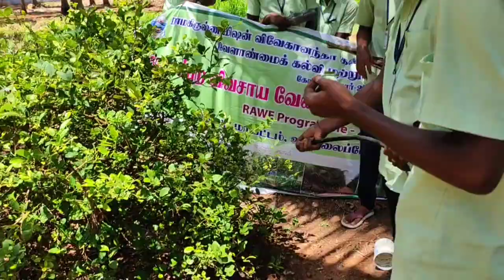Wood Ash IPM Practices in Lemon Against Citrus Butterfly (Papilio demoleus)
*Mechanism - Friction of Caterpillar Mandibles with Ash while eating Leaves
-Certain insects can be controlled by dusting the plants with wood ash. It is a method that can be used especially on smaller plots of vegetables, for example in the cultivation of okra, peppers , certain cucurbits ,etc.
-Wood ash is particularly effective in controlling aphids. It is a simple, non-toxic method, which can be used free of cost by small-scale farmers. In addition to controlling the pest, it provides some mineral nutrients to the crop.
Refrance :-
-College Lecture Notes